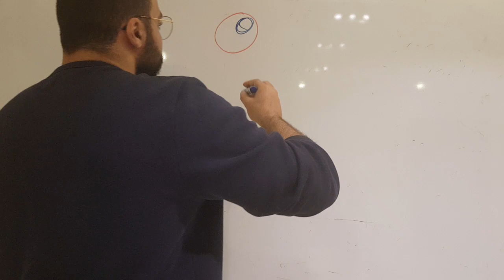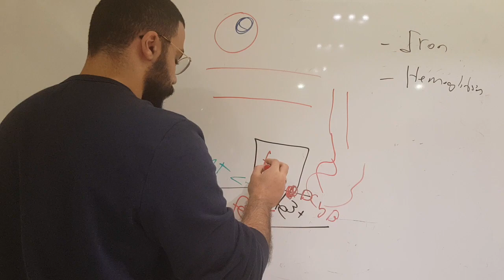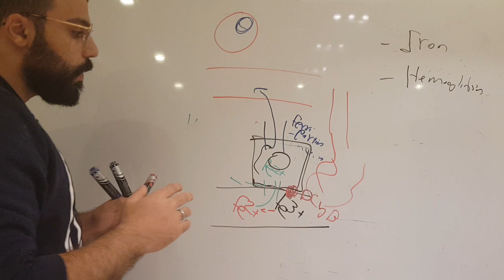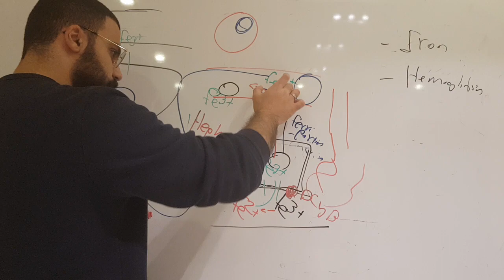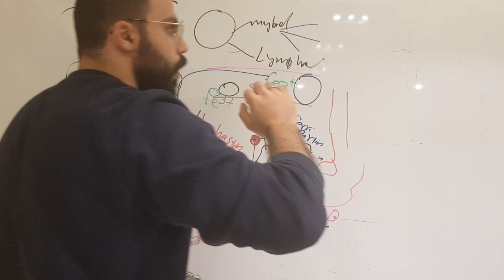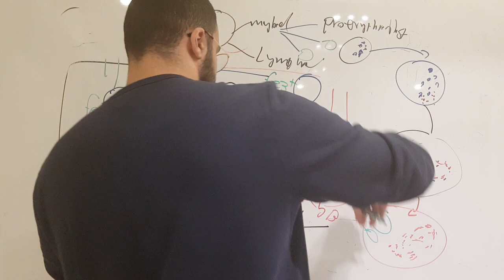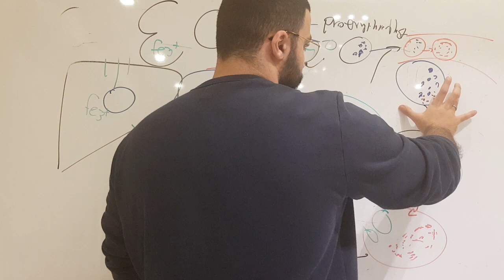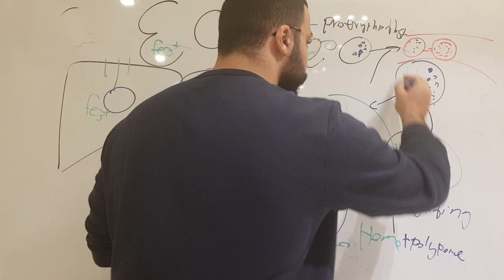hematopiosisis and bone morrow | iron metabolism, haemoglobin synthesis | part 1; last part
● تنبيه ●
قد تضمن الشروحات بعض الاخطاء الواردة + الشرح هو فقط عنصر مساعد وفائدة للطلاب وليس له علاقة بمحتوى الاختبارات
whatsup :-
عمر الظاهر :

inestgram:
KFU_keep_learning

اذا عندنا اي اخطاء او تعليقات اكتبوها بالكومنت او ارسلوها لنا على احد مواقع التواصل الاجتماعي الموجودة. واذا عندكم مقترحات عن ايش المادة الي نشرحها بالفيديوهات الجاية نتمنى تكتبوها لنا. ولا تنسونا من دعائكم